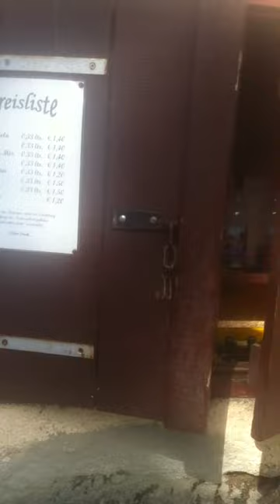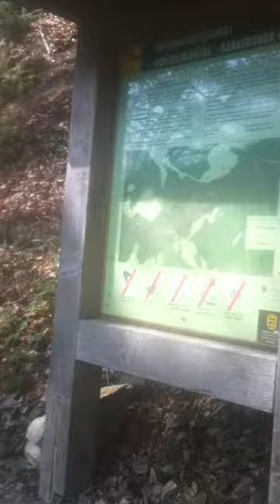kurzer Stopp am Schnaps- und Getränkebrunnen :) Karlsruher Grat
beim Tanken :)